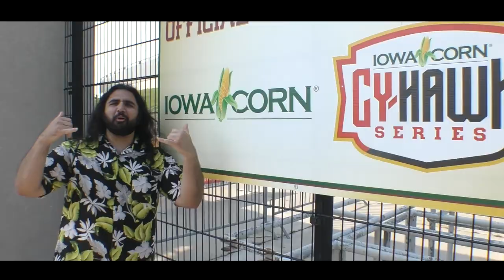Esfand vs Iowa State | Esfand's Tailgate Tour Ep 2 ft. erobb221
In the second episode of Esfand's Tailgate Tour, Esfand & erobb visit the infamous Jack Trice Stadium for a legendary game. They explore the tailgate and various events before heading to the main game. They meet and interview students and fans about the school, the game, and why they love tailgating college football. Where should we go next week?